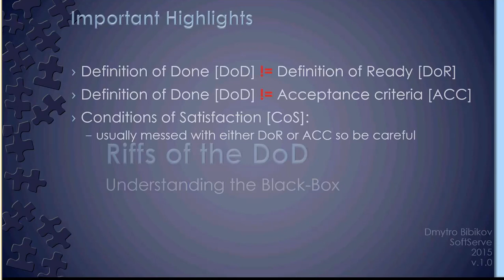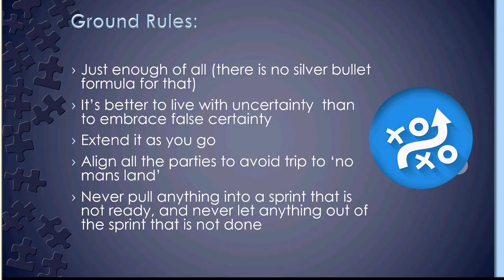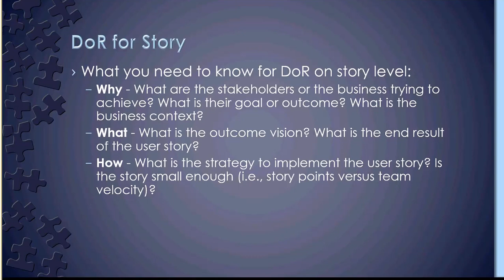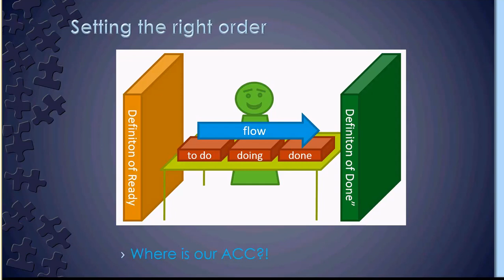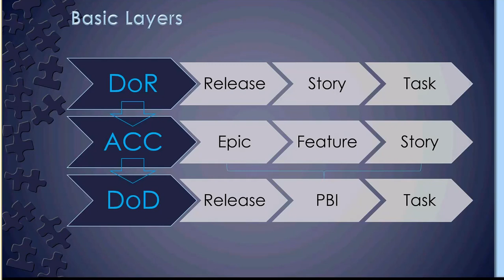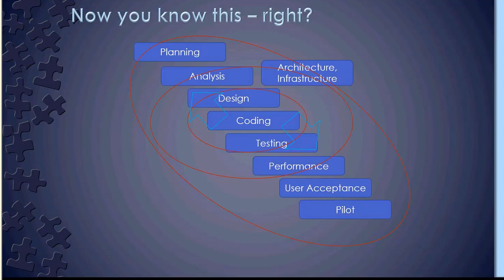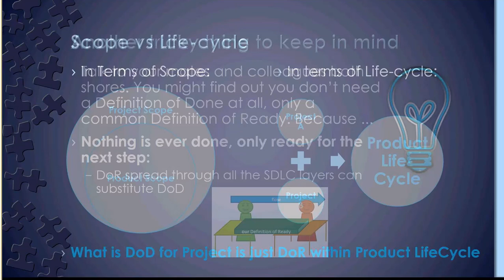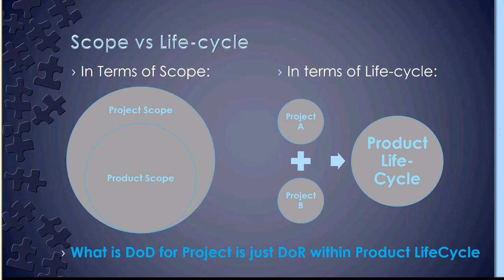Дмитрий Бибиков "Riffs of the DoD"